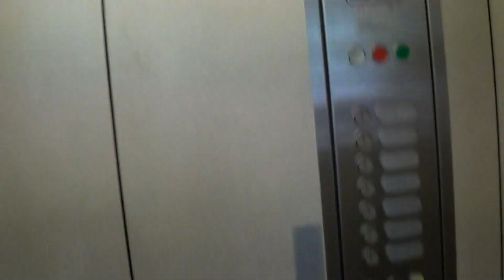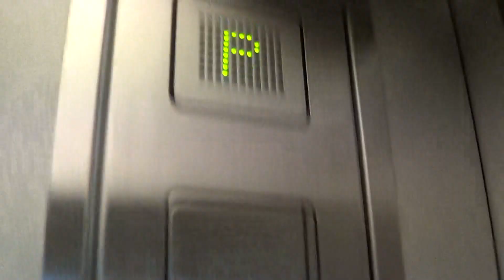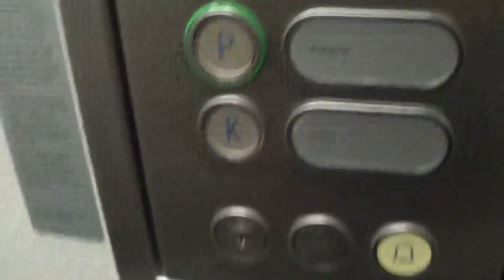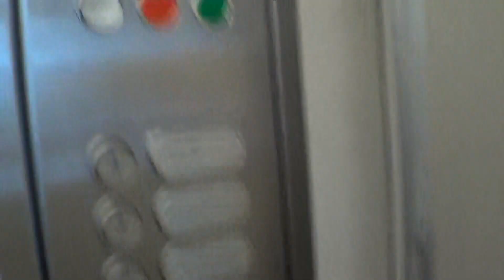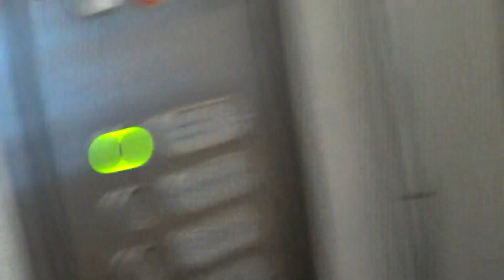Old modernized Schindler elevator in big glass shaft @ Zürich, Switzerland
ROAD TRIP in Switzerland part 36:

Ascenseur, Zurich, Suisse

Location : Bahnhofstrasse 73
Brand : Schindler
Fixture : D-series
Type : Traction
Year : -
Year of mod : 1999
Floor served : 7°
Capacity : 450 kg 6 persones
Position of machine room : at K floor